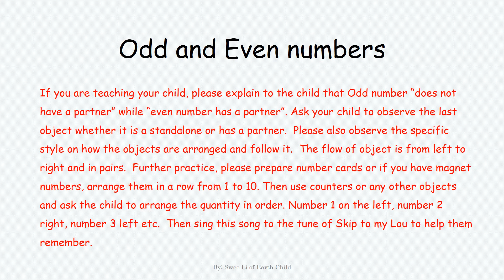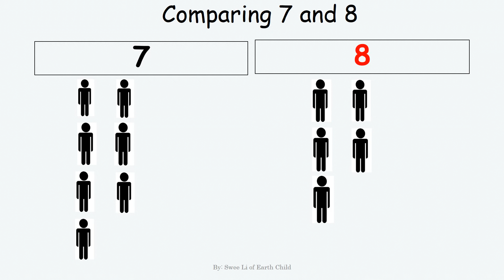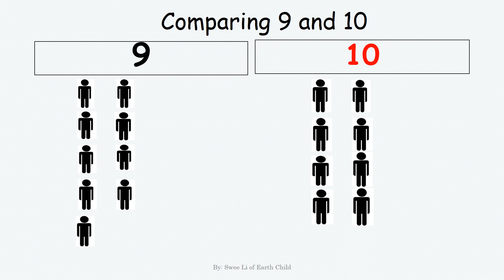Odd and Even numbers lesson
A short teaching demonstration for parents who wish to coach their children at home on the Maths subject Odd and Even numbers.  Singing the jingle is optional but I find it helpful when I teach.